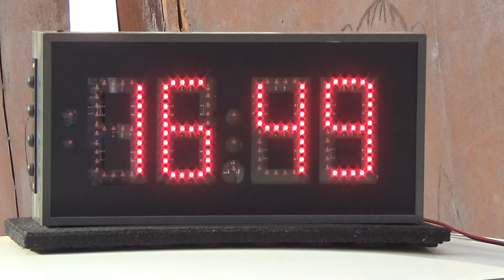Eger Rally 2022 Szendrei Péter - Szendrei Endre